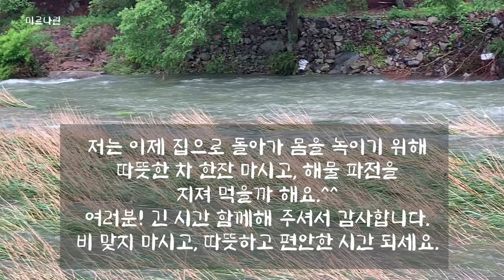비 내리는 날 시골 집 빗소리와 개천에 흐르는 물소리